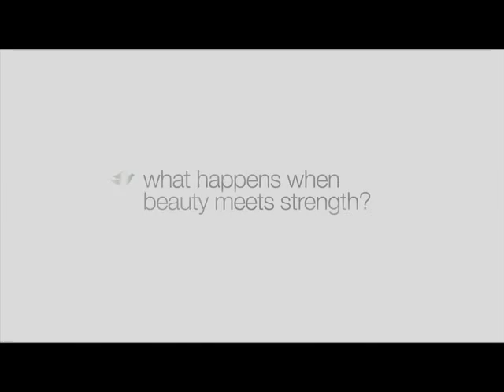Ads@6 TV3 News, 16 February, 2012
16 February, 2012

TV3

Surf
Slingshot
Pluk
Place Makers
Q Card
Big Save Furniture
Resene
Dove
Neutrogena
The Warehouse